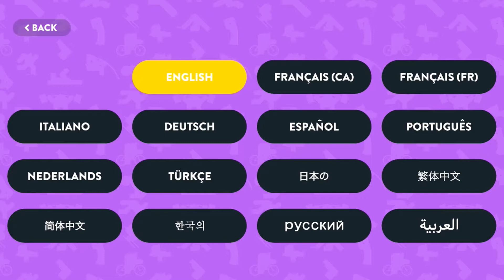Big Time Sports Review and Tutorial | Apple Arcade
This is my review and tutorial of Big Time Sports on the Apple TV.  This game is an Apple Arcade exclusive.